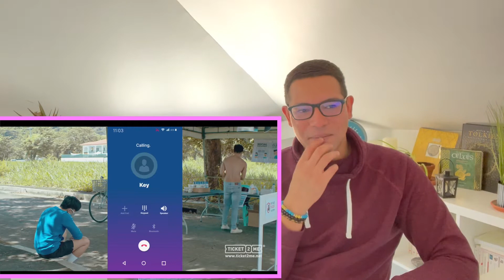BOYS LOCKDOWN EPISODE 3 REACTION 🥰🌈🥰 BOYS LOVE SERIE // SERIE GAY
Hello les Loulous 🤗
Aujourd'hui on continue notre série gay un boys love que j'ai découvert avec vous et déjà j'adore: Boys Lockdown l'épisode 3 avec réaction! Bonne vidéo à tous! 🤗🌈🥰